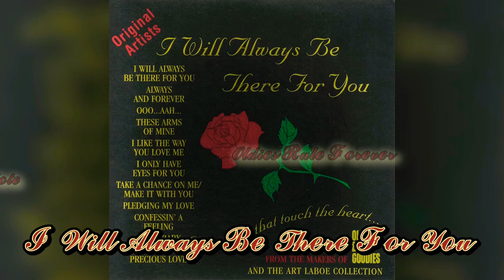I Will Always Be There For You